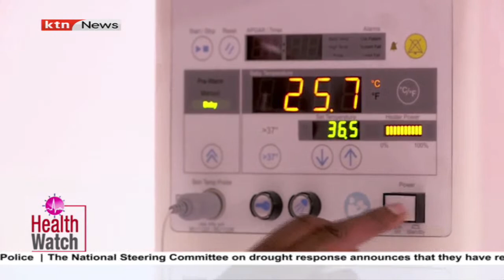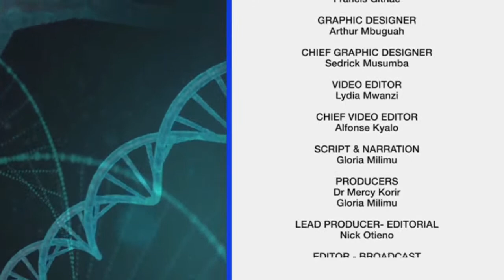How children have been affected by antibiotics resistants | Health Watch